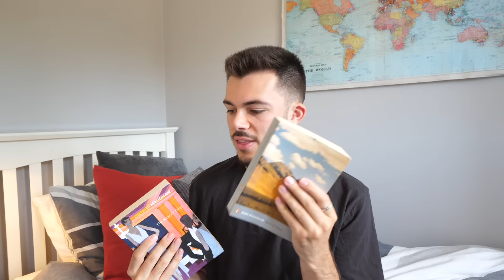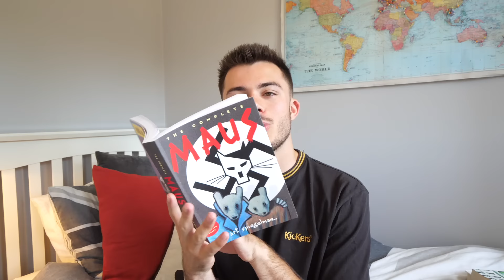the books i want to read this month (my TBR)